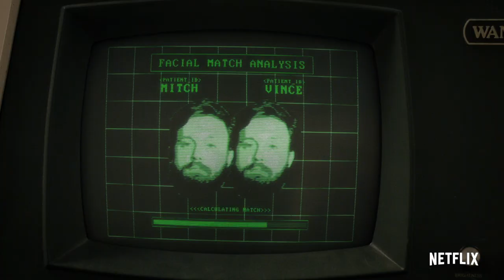TOP COPPERS | BBC/Netflix Comedy Series | Official Trailer (HD)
"I got a baaad feelin' about this case." Watch the trailer for BBC Comedy Series TOP COPPERS, new to Netflix...